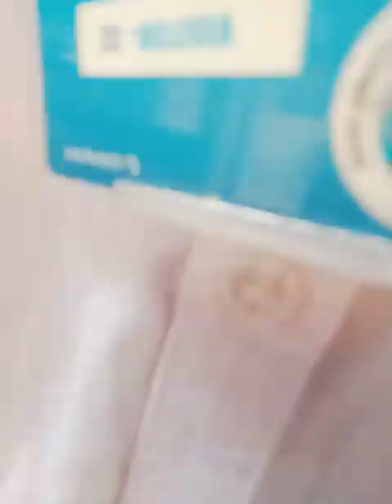ഇന്ത്യയിലെ ഏറ്റവും വലിയ public aquarium/MARINE WORLD, chavakkad/panchavadi/